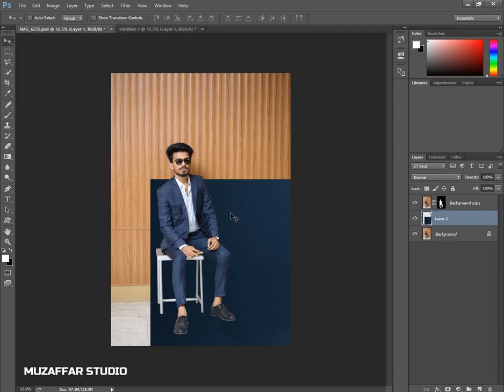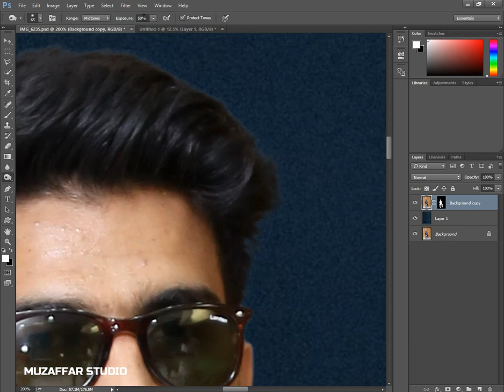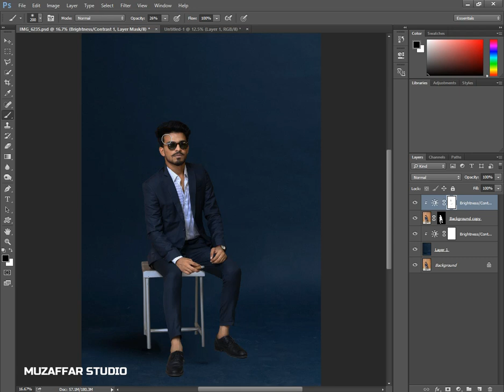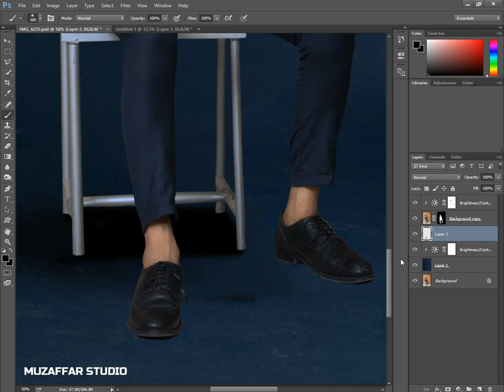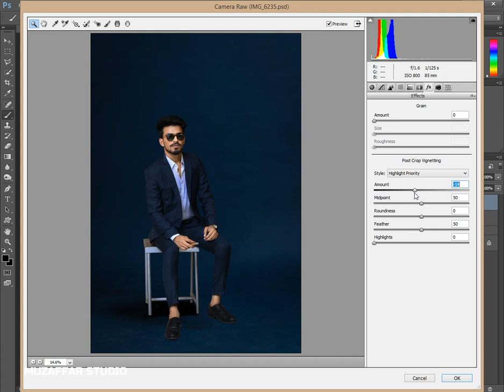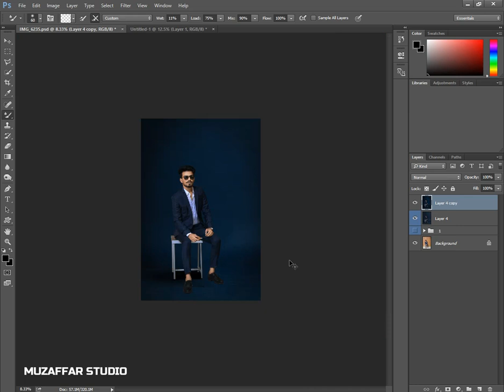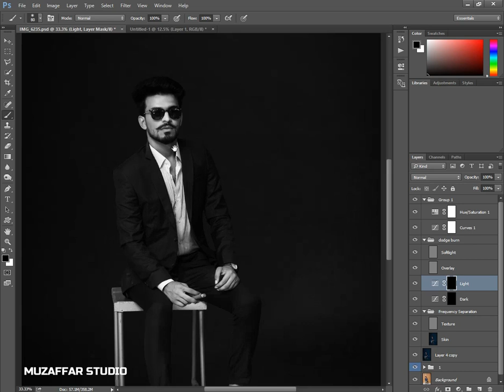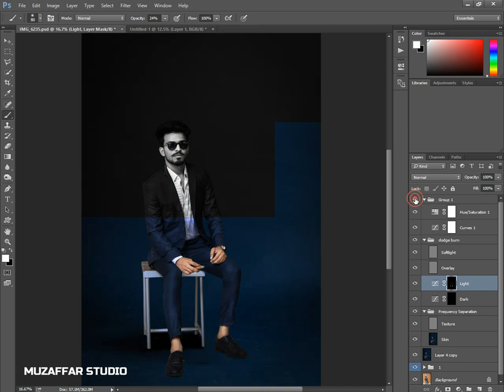Adobe Photoshop cc | How to indoor Photo Editing